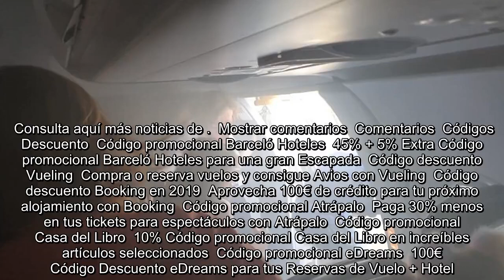✅ Un avión aterriza en Valencia con fuego en un motor y causa 19 heridos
✍  Diecinueve personas han resultado heridas leves después de que un avión de la compañía  haya aterrizado en el aeropuerto de Manises () con fuego en uno de los motores, según han informado fuentes de la Delegación del Gobierno y del Centro de Emergencias de la Generalitat na.    Tres de los heridos leves lo han sido por intoxicación por humo y han sido trasladados a un hospital, y el resto ha sido atendido en el propio aeropuerto por causas como rozaduras o crisis de ansiedad, según han informado fuentes de la Delegación del Gobierno en la Comunidad na.   Según el Centro de Emergencias de la Generalitat na, esta tarde ha recibido una notificación sobre que se había detectado fuego en uno de los motores de un avión al aterrizar, aunque a la llegada de los bomberos no había fuego, solo humo.   A continuación se han abierto las puertas de emergencia del avión, que hacía la ruta Londres-, y el pasaje ha salido por ellas.   Según Emergencias, el aeropuerto no ha activado la fase de emergenc ...